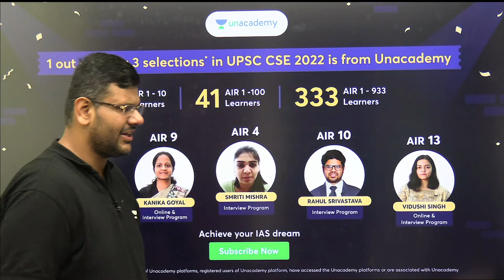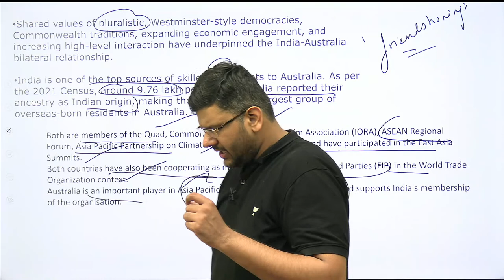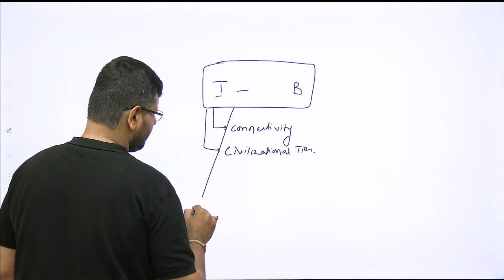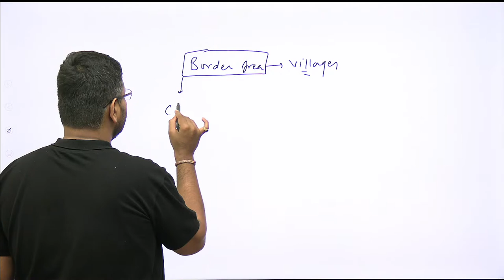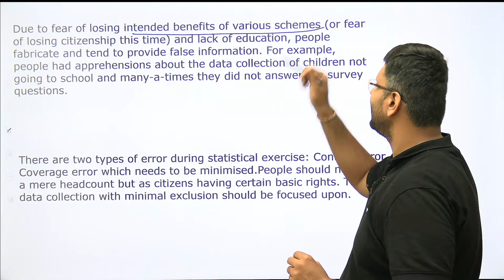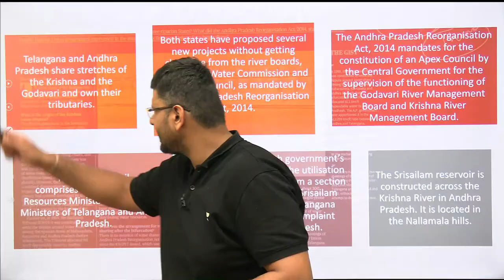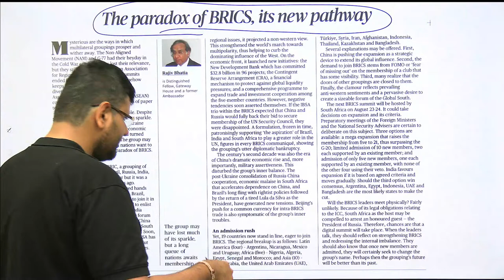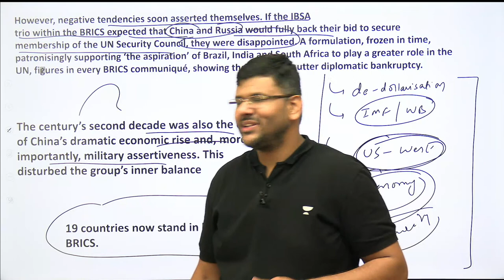Daily Current Affairs Analysis | 24 May 2023 | The Hindu & Indian Express | UPSC Current Affairs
📢📢 Unlock discounts up to 50% 🤩
Prepare for UPSC CSE with all top educators for all subjects at discounts of up to 50%.

One Subscription for all your UPSC CSE Needs
👉 Comprehensive GS & CSAT Preparation
👉 Get access to multiple optional subjects with one subscription
👉 Unlimited access to batches, study at your own pace
👉 Prelims and Mains Test Series included

Everything you need is here, What are you waiting for?

Offer valid only till 26 May🎯

In this session, Chandramouli Choudhary will cover daily current affairs with Current Cha-cha for UPSC CSE, IAS, PCS and other competitive exam preparation.